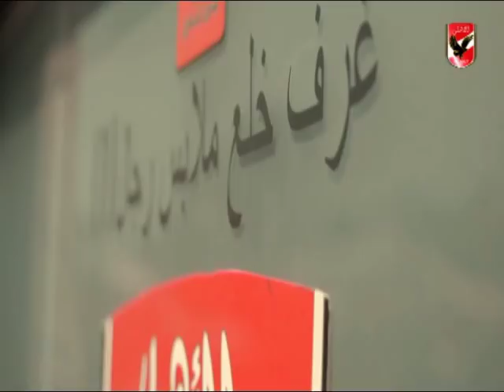تدريب النادى الاهلى استعداداٌ لمباراة الانتاج الحربى